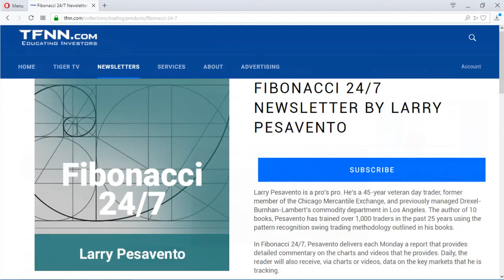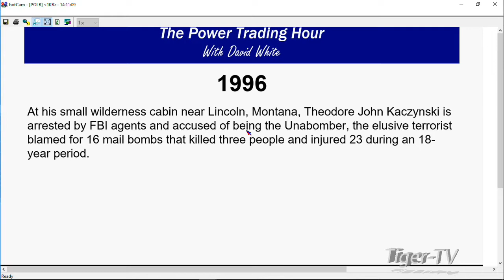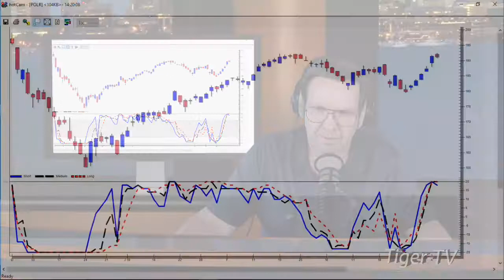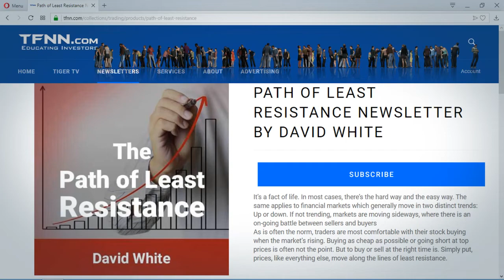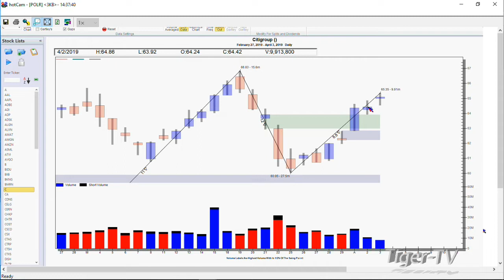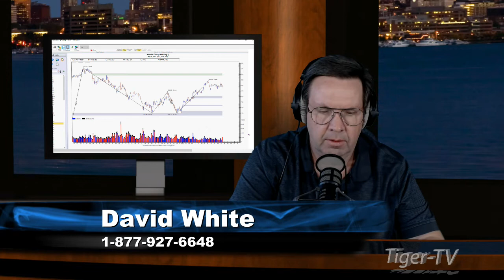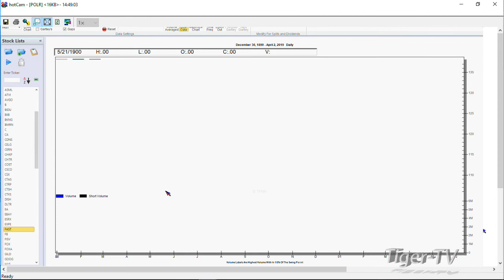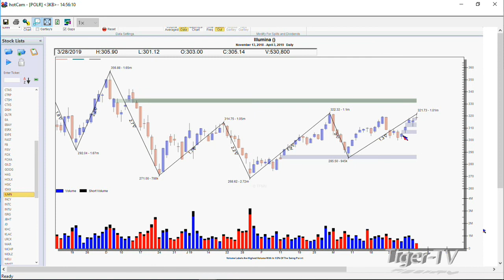April 3rd, Power Trading Hour with David White on TFNN - 2019